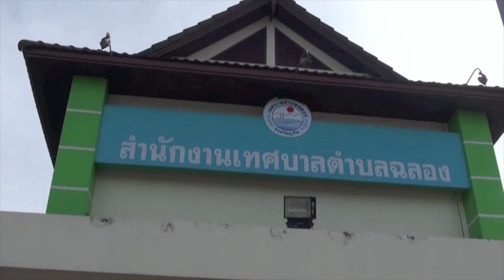รายการฉลองน่าอยู่